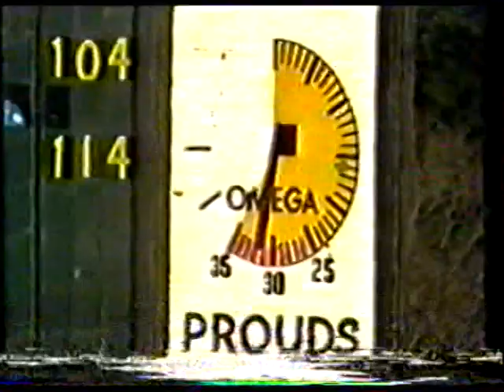Hawthorn v Fitzroy 1979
The Roys come from a mile back with a withering last quarter burst.